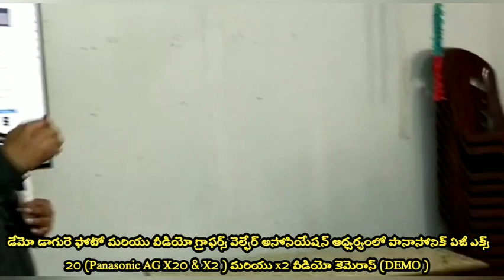డేమో డాగురె ఫోటో మరియు వీడియో గ్రాఫర్స్ వెల్ఫేర్ అసోసియేషన్ ఆధ్వర్యంలో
పానాసోనిక్ ఏజీ ఎక్స్ 20 (Panasonic AG X20 & X2 ) మరియు x2 వీడియో కెమెరాస్ (DEMO )